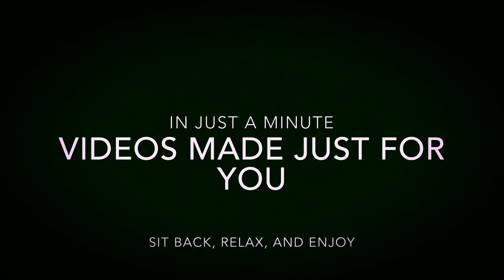Turn Obstacles Into Opportunites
Turning obstacles into opportunities is so important and a skill that we all could use in difficult situations.

What is your most positive way to turn your obstacles into opportunities?

Without the Armed Forces of the United States of America, we would not have the freedom we enjoy today... for freedom is never "free." Please remember to take a moment out of your day to remember our servicemen and women who have made the ultimate sacrifice.